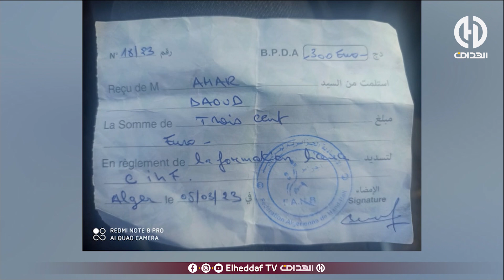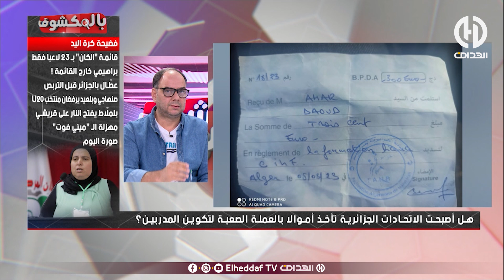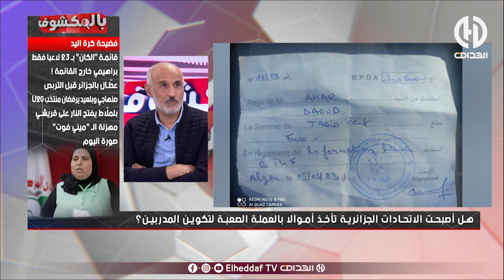نقاش ساخن حول تكوين المدربين بالعملة الصعبة داخل الجزائر شاهدوا....